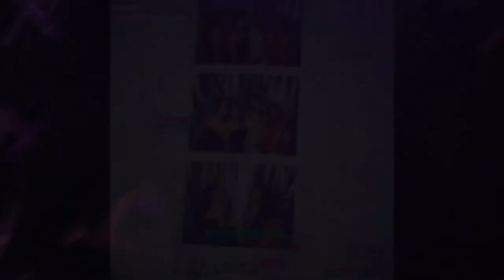SENIOR PROM 2K18 VLOG/GRWM/PICS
HAIIII LOVES :D
I hope you guys enjoy watching my videos as much as I enjoy making them for you.
stay positive & extra sparkly
xoxo